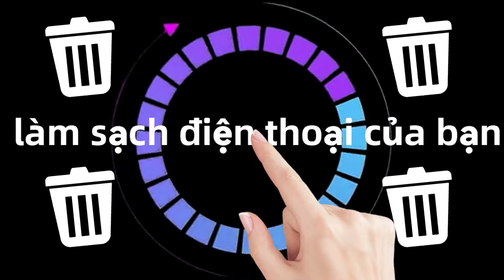LJC UC 0913 VNM H 1